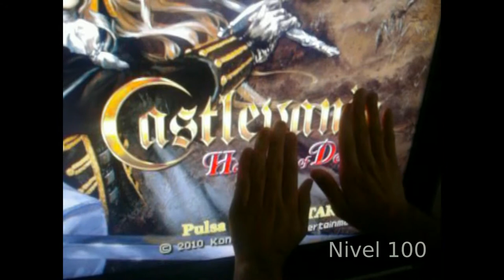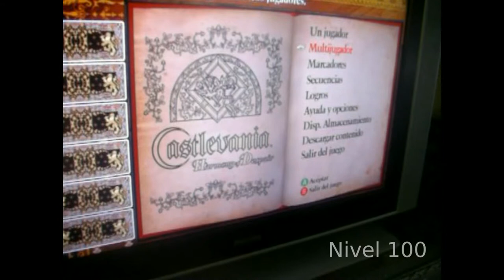[Nivel 100] Videoanálisis Castlevania: Harmony of Despair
Analizamos en video el juego Castlevania: Harmony of Despair para XBox 360